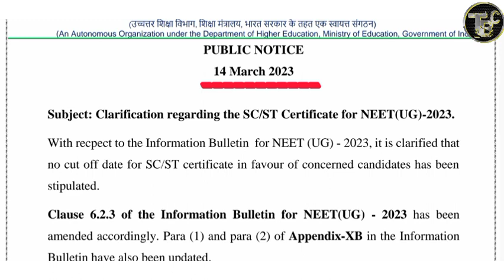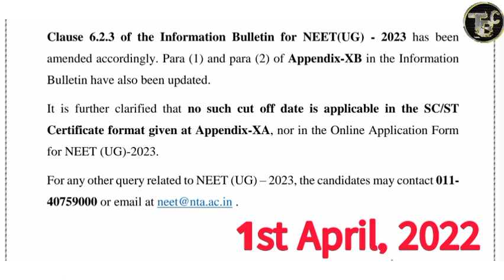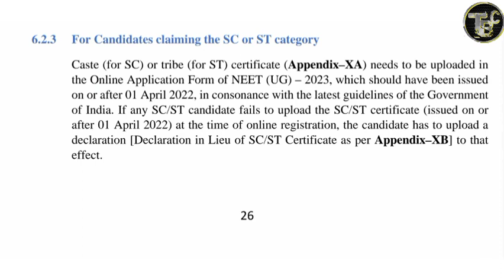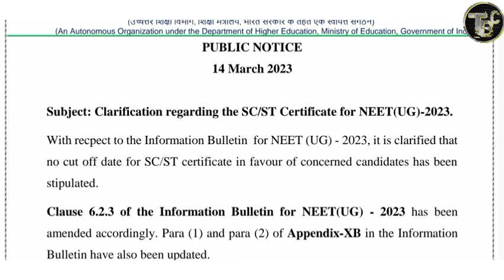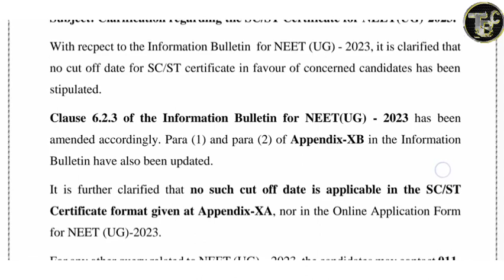NEET 2023 Official Update 💥| NTA change their decision about SC/ST certificate😊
Do smart study — not hard study ✊
NEET এর ফর্ম ফিলাপ পদ্ধতি 👇

NEET Examination Code's 👇

Documents for NEET 2023 👇

Guy's join our Telegram channel 👇... I'll give you the link 👇... Join and download MCQ PDF 👇

ANM & GNM এ কোন সাবজেক্ট কত নম্বর আছে👇

Female Reproductive System 👇

Vertical Section of testes 👇

Male Reproductive System || Penis Testis 👇

ANM & GNM Logical Reasoning 👇

ANM & GNM Life Science 👇

ANM & GNM exam details 👇

JENPAUS UG MCQ series 👇

JENPAUH Exam details 👇

JENPAUS UG ফর্ম ফিলাপ কিভাবে করবে?